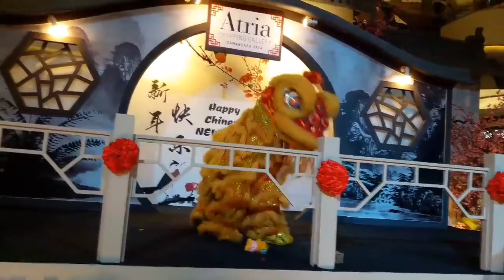Speak FM Episode #001 - Wei Hao and Wei Han ( Lion Dance Champion 2018 )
Wei Han and Wei Tao - Kids Lion Dance 2018 Champion (Mandarin Interview )